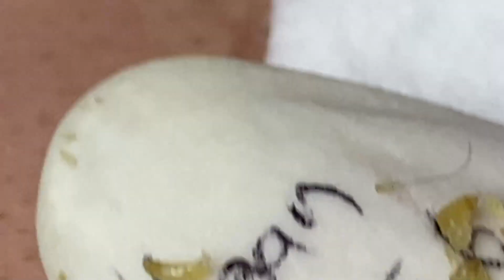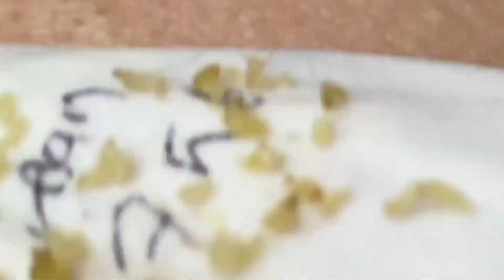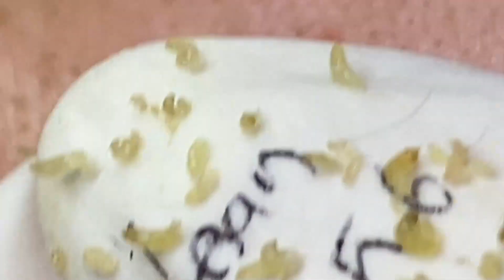𝐄𝐱𝐭𝐫𝐞𝐦𝐞𝐥𝐲 𝐒𝐚𝐭𝐢𝐬𝐟𝐢𝐞𝐝 𝐖𝐢𝐭𝐡 𝐋𝐍𝐆 𝐒𝐤𝐢𝐧 𝐂𝐚𝐫𝐞 𝐍𝐞𝐰 𝐕𝐢𝐝𝐞𝐨𝐬 | 1342